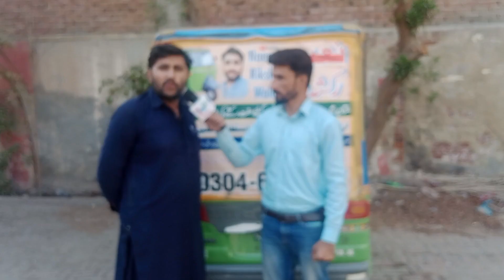ماشاءاللہ انٹرویو دے رہا ہوں (ملتان سٹی میں فری سروس ہے میرے رکشے کی ) یوٹیوب چینل کو سسکرایب کرو